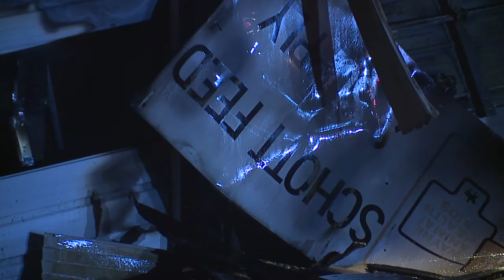Firefighters battle fire in Alliance at supply facility